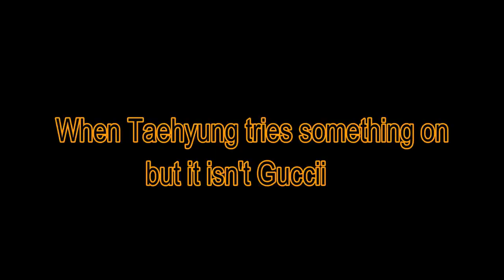JUST ANOTHER BTS CRACK 2019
I USED TO DO CRACK VIDEOS BUT IT GOT TAKEN DOWN HOPEFULLY THIS ONE DOESNT! haha Guys i love ya and remember to stay weird. XOXO-JACKIE

Social Media Accounts & Channel-

OTHER MUSIC SUPPORTERS-

Miza Unicorn illuminati Music Intro-
Can't stop the feeling remix- Credit

All around the world lalala remix credit to-
• Follow SJUR Facebook Soundcloud Music Outro-ATC - Around The World ( Burak Zorlu Mix 2k13) HD
Music (No Copyright Beats credit to):
Reaction Video Fair "USE" Notice -